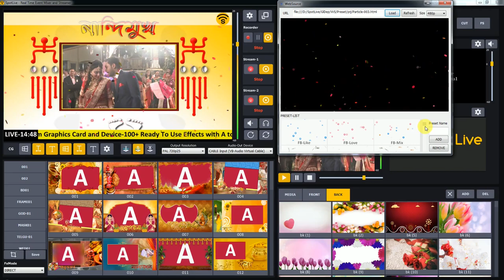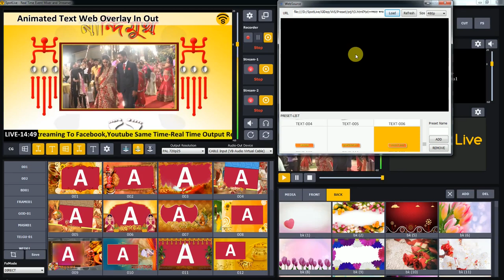Spotlive Real Time Live Event Mixer New with Mouse Control Particle and text animation overlay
Spotlive Real Time Live Event Mixer New with Mouse Control Particle and text animation overlay best for wedding satsang sport event